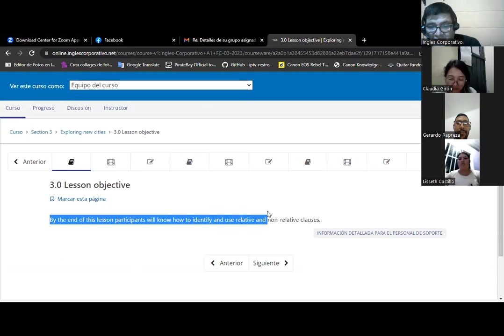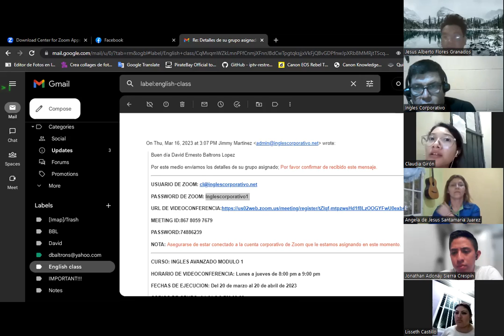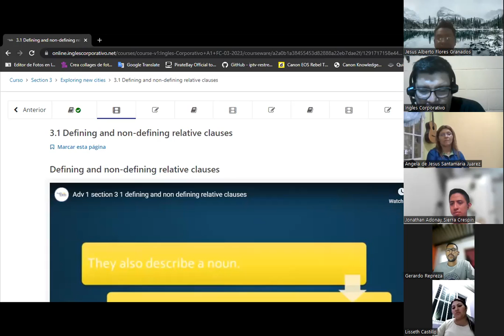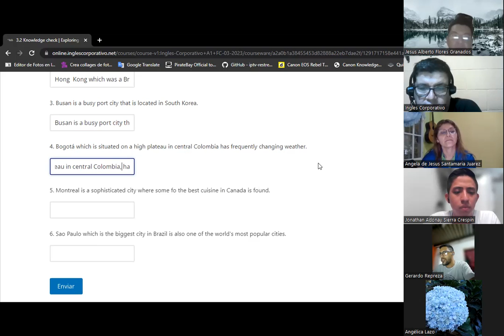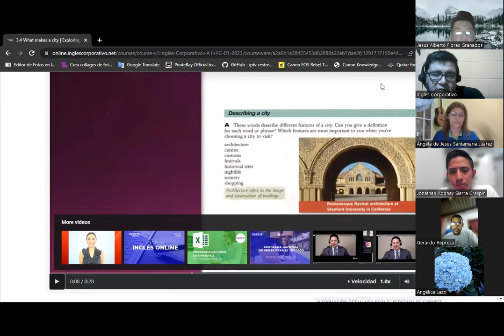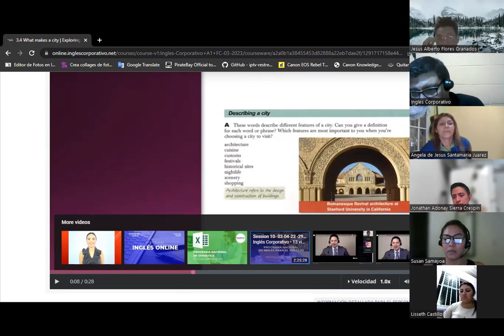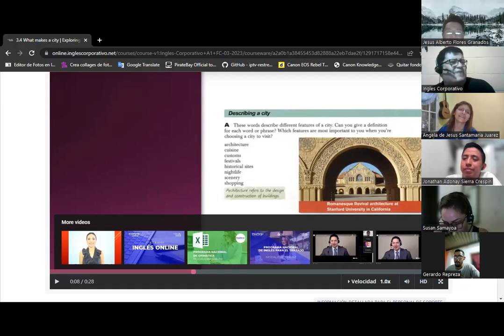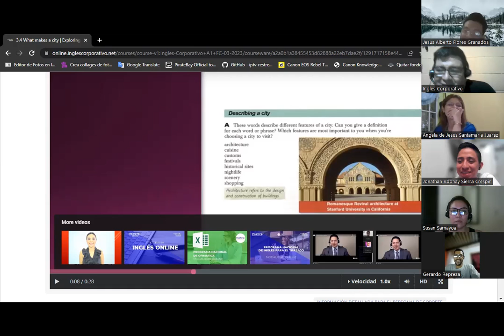Sesión 9-10-14-2023-A1-01-8-9-PM-03-23-Baltrons-essential and non-essential nouns.